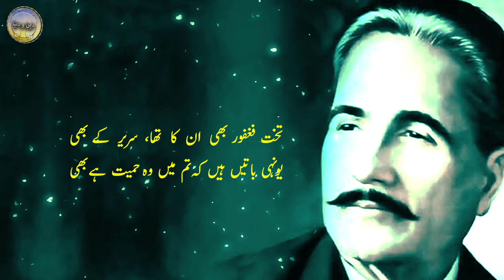Stanza-21 : Translation and Explanation of Allama Iqbal's Poem 'Jawab-e-Shikwa'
Stanza-21 : Translation and Explanation of Allama Iqbal's Poem 'Jawab-e-Shikwa' | Explanation Iqbal's poetry

“Shikwa” and “Jawab-e-Shikwa” are two poems written by Allama Iqbal in Urdu language and are part of his book Bang-e-Dara. The ‘Shikwa’ was published in 1909 while the reply ‘Jawab-e-Shikwa’ was published in 1913. Allama Iqbal has mentioned the deprivations of the Muslim Ummah particularly. Complaining to Allah, he said, "You did not support us Muslims and did not bestow on us the favors you promised us." He has beautifully mentioned the deeds of the Muslims and complained about Allah's indifference towards the Muslims. This poem was recited by Allama Sahib in a meeting of Anjuman-e-Hamaat-e-Islam in 1909 AD, after which many scholars and the people raised an objection on Allama Iqbal that he used language which anyone should not use for his Lord. Most of the people objected to Allama Sahib for such blatant and ungrateful words about Allah and for this reason he also faced severe criticism from some communities. Four years later when Allama Iqbal wrote a poem called ‘Jawab-e-shikwah’ and recited it at a meeting of Tehreek-e-Khilafah outside Mochi Gate Lahore Which was basically the answer to the complaint that was given by God to a complaining Muslim. The main theme of the complaint was that Allah did not support us and left us alone, while the response to the complaint was that it is not Allah who has left you, but it is you Muslims who have forgotten Allah. After the glorious reply, the people who were objecting to Allama Iqbal also appreciated his imagination and these two poems became a valuable asset of Urdu literature. Due to our inadequacy to Urdu language, this precious asset could not be transferred from books to our minds as it should be. We have taken the responsibility of conveying these masterpieces to you, explaining the meaning of difficult words and interpreting the poems through a small effort. We have also tried to narrate the historical events which poet has referred to in his poems. We hope you will definitely benefit from this and thanks to the eloquence of Urdu language and our ignorance, the things that we could not understand before will become clear now. Please let us know your valuable feedback. Thank you all

شکوہ اور جواب شکوہ یہ دو نظمیں ہیں جو علامہ اقبال نے  اردو زبان  میں لکھی تھیں۔اور ان کی کتاب بانگ درا کا حصہ ہیں۔کہاجاتا ہے کہ یہ نظمیں انہوں نے معروف انگریزی شاعر جان ملٹن کی نظم پیراڈائز لوسٹ اور پیراڈائز ری گینڈ  سے متاثر ہو کر لکھی تھیں۔   شکوہ 1909 میں جبکہ جواب شکوہ 1913 میں شائع کیا گیا۔ شکوہ میں علامہ اقبال نے امت مسلمہ کی محرومیوں کا بڑی تفصیل کے ساتھ ذکر کیا ہے اور اللہ کی ذات سے شکایت کرتے ہوئے کہا ہے کہ تو نے ہم مسلمانوں کا ساتھ نہیں دیا اور ہم پر وہ عنایات نہیں کیں جو تم نے ہمارے ساتھ وعدہ کیا تھا۔ بڑی خوبصورتی کے ساتھ مسلمانوں کے کارناموں کا ذکر کیا ہے اور  اللہ کی مسلمانوں سے بے پرواہی کی شکایت کی ہے۔ یہ نظم علامہ صاحب نے 1909 میں انجمن حمایت اسلام کے ایک جلسے میں پڑھی تھی جس کے بعد بہت سے علماء اور عوام الناس کے دل میں علامہ صاحب کے بارے میں اعتراض پیدا ہو گیا کہ انہوں نے ایسی زبان استعمال کی ہے جو کسی کو اپنے رب کے بارے میں استعمال کرنے کی اجازت نہیں دی جاسکتی۔اللہ کے بارے میں ایسی بے باکی اور ناشکری کے الفاظ پر اکثر لوگوں نے علامہ صاحب پر اعتراض کیا اور  اسی بناء پر انہیں بعض حلقوں کی طرف سے شدید تنقید کا سامنا بھی کرنا پڑا۔  چار سال بعد جب علامہ صاحب نے جواب شکوہ کے نام سے ایک نظم لکھی اور اسے موچی گیٹ لاہور کے باہر تحریک خلافت کے جلسے میں پڑھا جو بنیادی طور پر شکوہ کا جواب تھا جو ایک شکایت کرنے والےمسلمان کو خدا کی طرف سے دیا گیا تھا۔ شکوہ کا مرکزی مضمون یہ تھا کہ اللہ نے ہمارا ساتھ نہیں دیا اور ہمیں تنہا چھوڑ دیا جبکہ جواب شکوہ کے ذریعے یہ بتایا گیا کہ یہ اللہ نہیں جس نے تمہارا ساتھ چھوڑا ہے بلکہ یہ تم مسلمان ہو جنہوں نے اللہ کو فراموش کردیا ہے۔ جواب شکوہ کے بعد وہ حلقے جو علامہ صاحب پر اعتراض کر رہے تھے انہوں نے بھی ان کے اس تخیل کو سراہا اور یہ دونوں نظمیں اردو ادب کا ایک قیمتی سرمایہ بن کر ذخیرہ ادب میں محفوظ بھی ہو گئیں۔ اردو زبان سے ہماری لا پرواہی کی وجہ سے یہ قیمتی اثاثہ کتابوں سے ہمارے ذہنوں کی طرف منتقل نہ ہو سکا۔ ہم نے ایک ادنی سی کوشش کے ذریعے یہ شاہکار نظمیں آپ تک پہنچانے ، مشکل الفاظ کا مطلب بتانے اور شعروں کی تشریح کرنے کا ذمہ اپنے سر لیا ہے۔ جن تاریخی واقعات کی طرف  علامہ صاحب نے اشعار میں  اشارہ کیا ہے وہ بھی بیان کرنے کی کوشش کی ہے۔ بڑی امید ہے کہ آپ یقینا اس سے مستفید ہوں گے اور اردو زبان کی فصاحت اور ہماری نا واقفیت کی بدولت  جو چیزیں ہمیں پہلے سمجھ نہ آسکیں وہ انشاء اللہ اب واضح ہو جائیں گیں۔ اپنی قیمتی آراء سے ہمیں آگاہ ضرور کیجئے گا ۔ آپ سب کا بہت شکریہ ۔